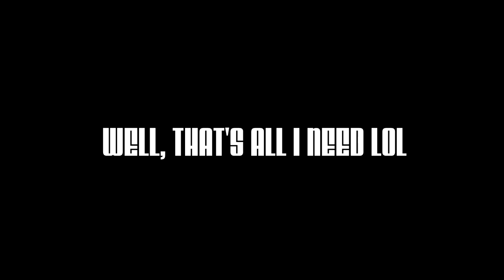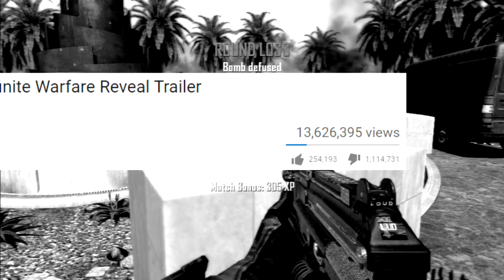Playing Guitar on Black Ops 2 Ep. 13 - Fangirls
This video was so much fun to record, the amount of support you guys give is incredible and I love running into you all on bo2. Love you guys! If you enjoyed the video hit that DAYUM like button, it helps the channel a lot :)